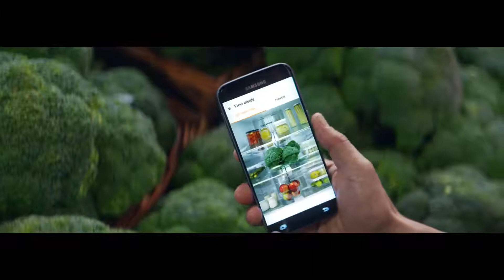Samsung Family Hub - Broccoli Commercial 2017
Samsung Electronics